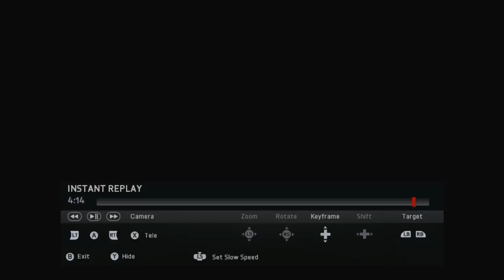FIFA 15 - Kick from centre midfield to right-upper corner! #2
This second goal happened at 48:13' by free kick from centre midfield in a FIFA15 – MUFC v FCBayern match on 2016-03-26. I was playing as MUFC against one of my friends.

• [# number] indicates the serial no. on same sort of videos uploaded on this YouTube channel.